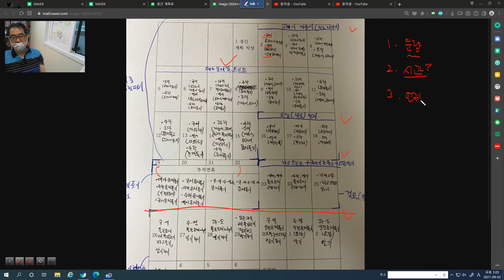5768 [ 학습법 ] 중2 시험계획 피드백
시험 계획 보강하기 - 주간 계획으로 상세 구체게획을 보완해야 함